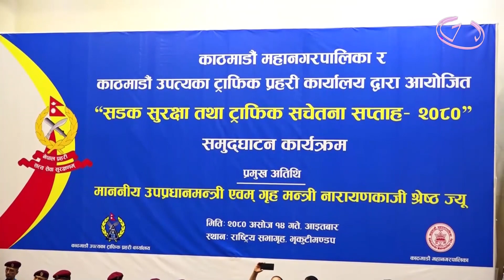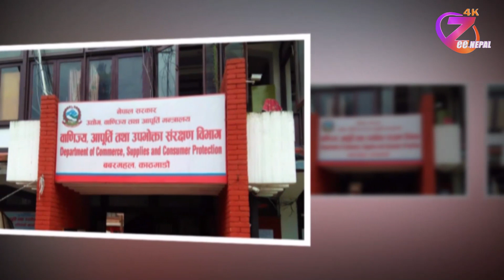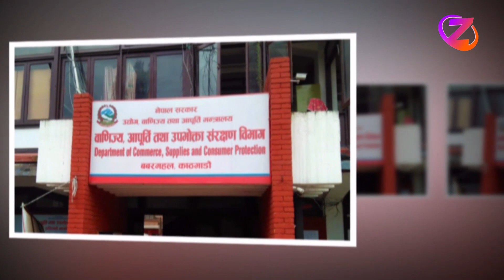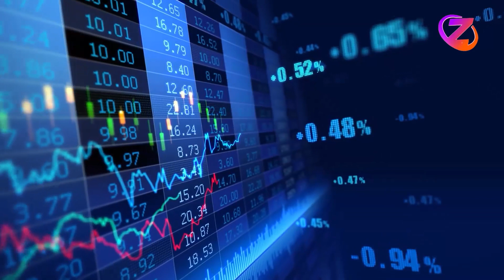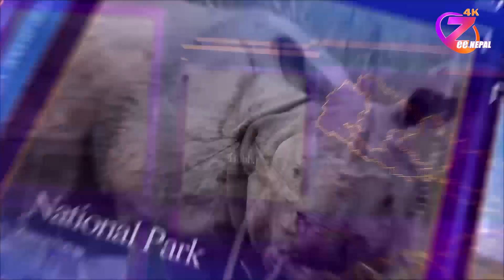ZeeNews 2080 ashoj 14 ll ZeeNepal 4K TV